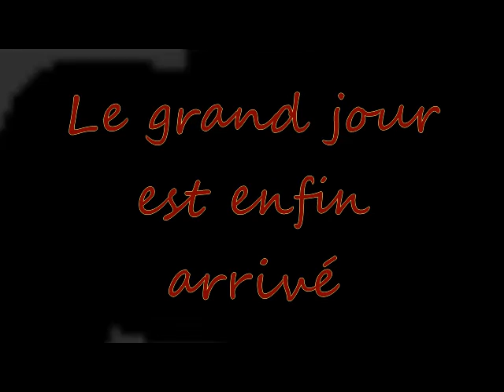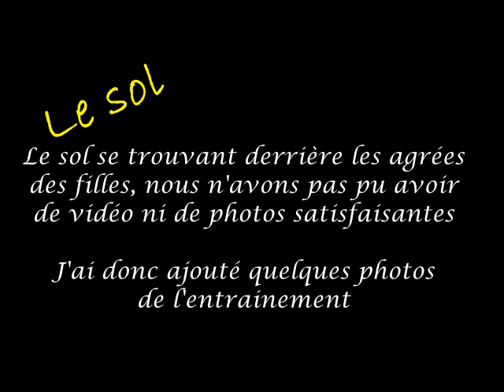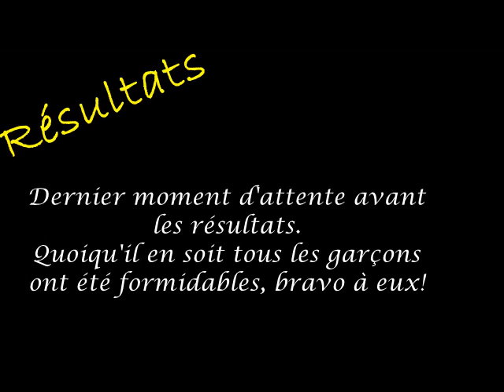Ulysse GAM 7 ans 1/2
2016: 2eme année de poussin pour mon petit gym, 2eme coupe du printemps.
Que de progrès depuis l'année dernière!
(Et cette année on a investis dans un appareil photo qui filme au lieu du téléphone lol)

Fédération: FSCF
Pas d'anneaux chez les poussins(donc jamais abordés en entrainement), arçons débutés cette année